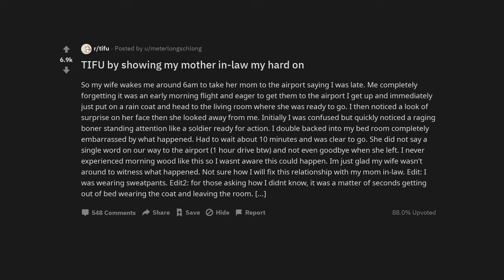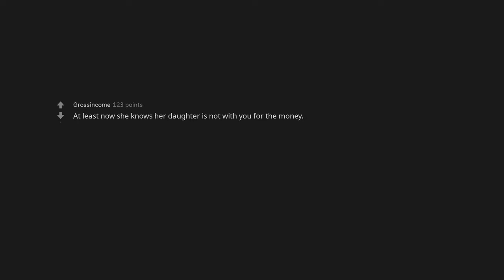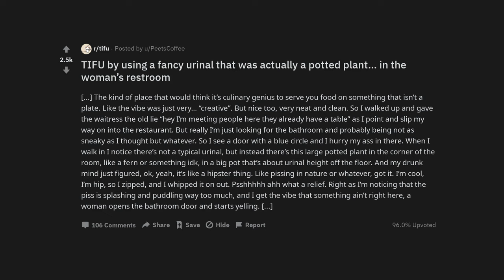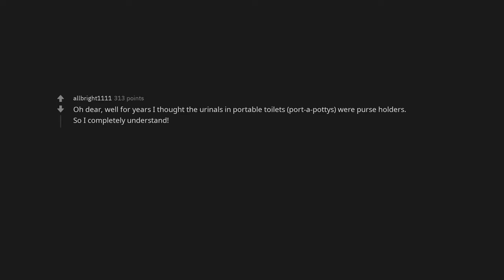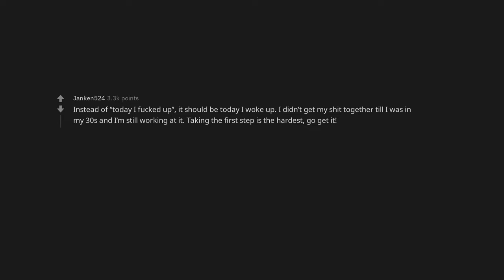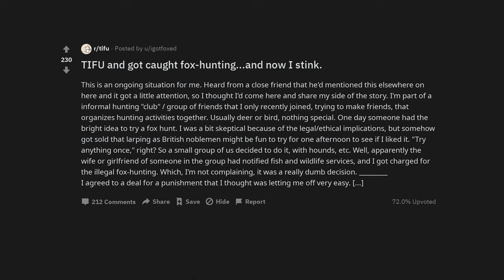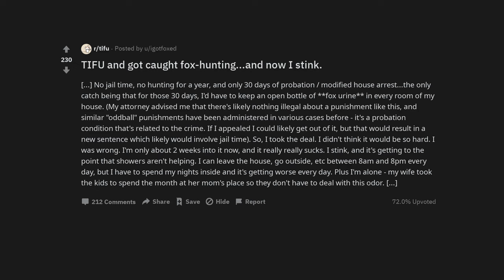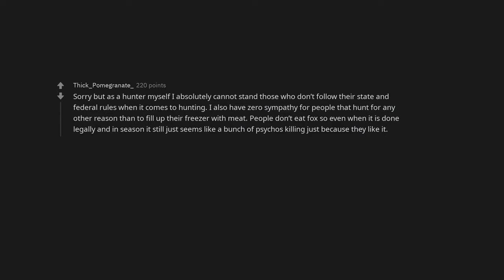TIFU by showing my mother in-law my hard on